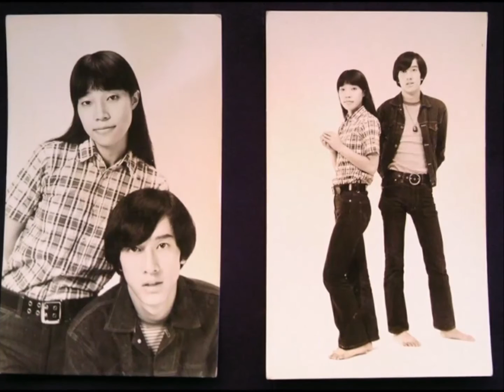誰もいない海 カバー バドちゃん